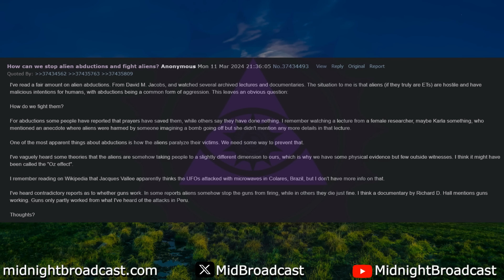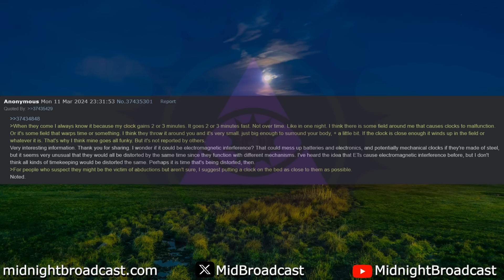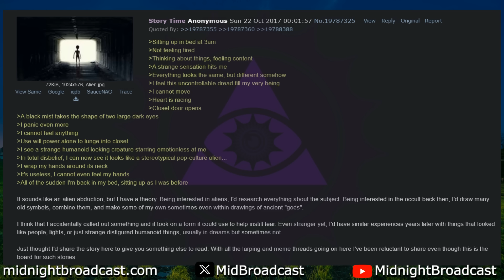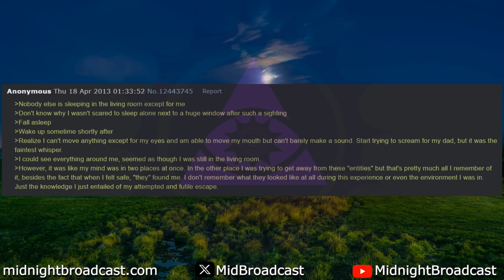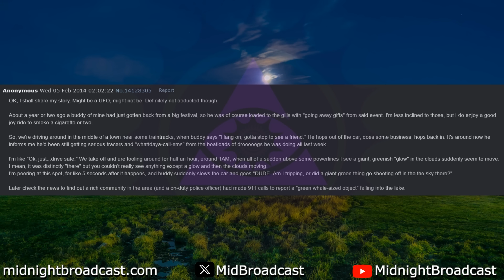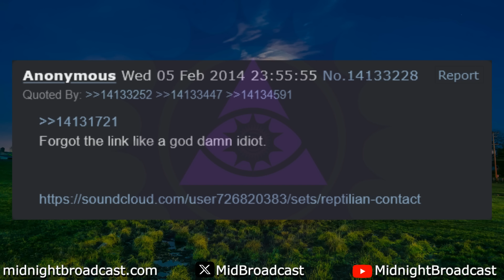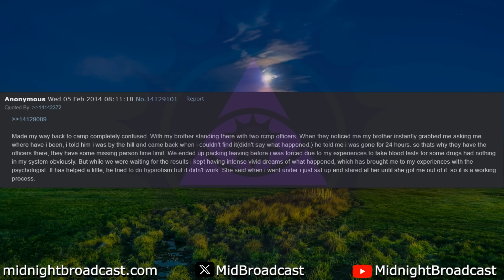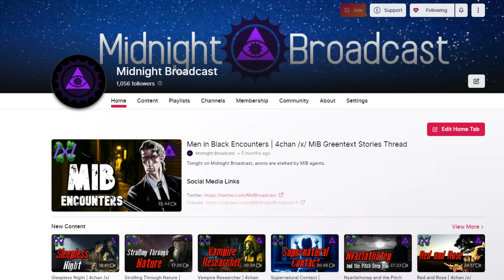Aliens in My Room | 4chan /x/ Extraterrestrial Greentext Stories Thread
Tonight on the Midnight Broadcast, anons attempt to fight back against their nighty visitors.

Story selection:
00:00 Intro
00:20 How to Fight Back?
02:00 Resistance
08:40 Called Out to Them
10:09 Keeping In Touch
15:04 Space Whale
16:30 Ayy Recording
20:44 Goatless
21:47 Stolen Prey
24:56 Awake at 3AM
25:44 Ayy in My Closet
27:55 Outro

The Midnight Broadcast is a daily dive into the shadowy depths of the internet every night at midnight CST. Join me for a chilling journey through message boards to forgotten paranormal forums, where I unearth spine-tingling tales and greentexts. From the eerily unsettling to the downright terrifying, I'll bring you the most chilling stories the web has to offer.

Midnight Broadcast